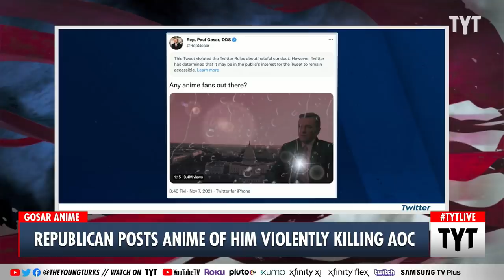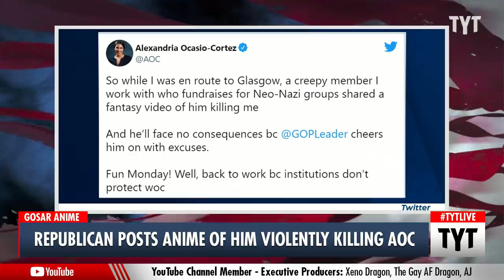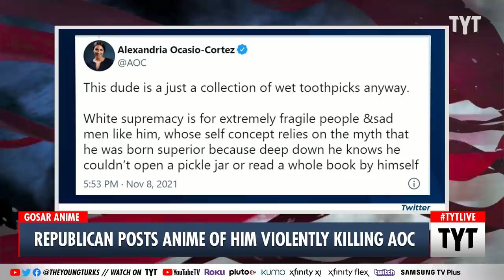Republican Posts Anime Of Him Violently Killing AOC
Arizona Representative Paul Gosar was recently issued a ‘hateful content’ warning on Twitter after he posted an edited video clip from the anime Attack on Titan, depicting him killing Rep. Alexandria Ocasio-Cortez and attacking President Biden. Cenk Uygur and Ana Kasparian discuss on The Young Turks.

"Twitter added a warning label Monday to a tweet from a Republican lawmaker that depicted an animated killing of Rep. Alexandria Ocasio-Cortez, D-N.Y., and an attack on President Joe Biden — saying the post violated the company's rules about "hateful conduct."

But the tweet, from Rep. Paul Gosar, R-Ariz., will remain accessible for the "public interest," Twitter said in its notice."

211109__TA03AOC